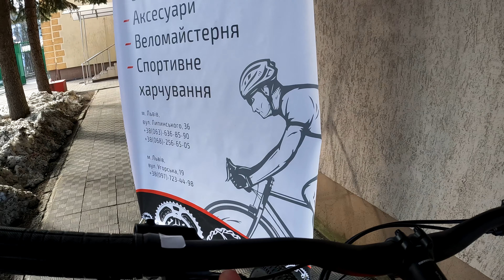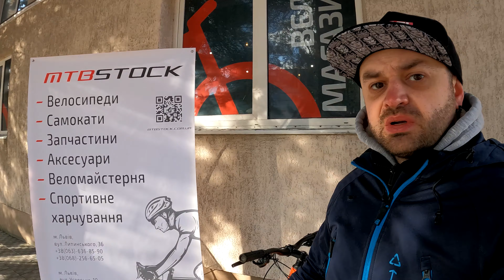МТБ для всіх! Cannondale Trail 6 2022 року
Велосипеди з модельного ряду Cannondale Trail ідеально підходять для їзди по пересіченій місцевості, як для новачка, так і для більш досвідченого велосипедиста.

Алюмінієва рама виготовлена з легкого й міцного фірмового сплаву SmartForm C3 із застосуванням унікальної технології гасіння вібрації SAVE розробленої Cannondale.

Канали українською мовою:
@Roman_Shnurovskyi - каналь про життя аграрія
@033biketrips - велотематика
@igtrip  - велотематика
@FEDDOScycling - кава, вело, фото
@SerhiiHusak  - велоподорожі